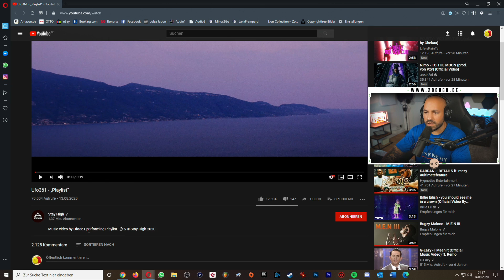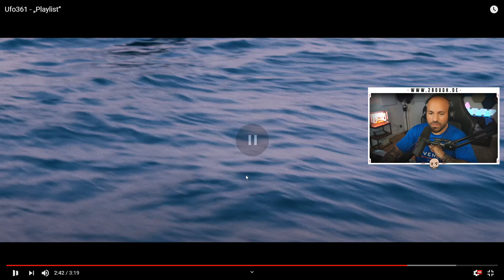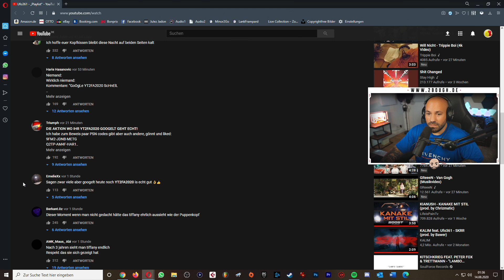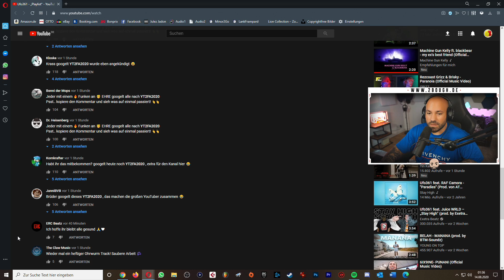Ufo361 - „Playlist“ / 2Bough REAGIERT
(Kommt vorbei und zeigt was ihr könnt, die besten Talente kommen ins Video rein)

Was beudetet TIFFANY? Ufo361 - „Playlist“ / 2Bough REAGIERT